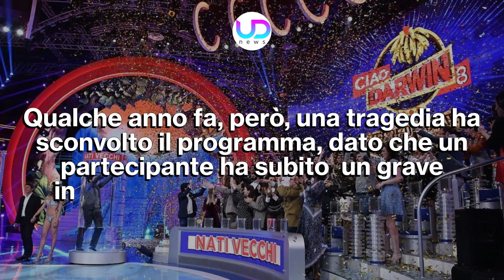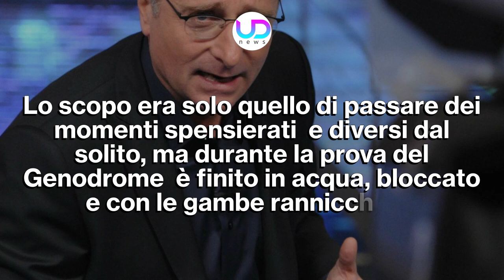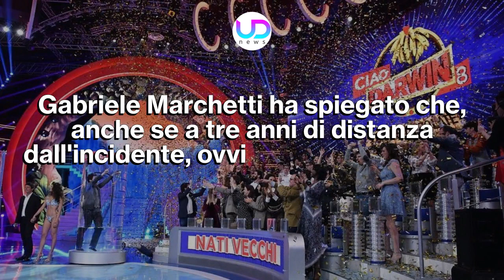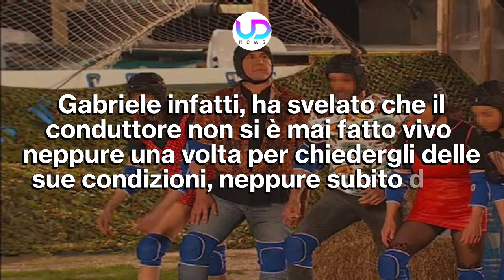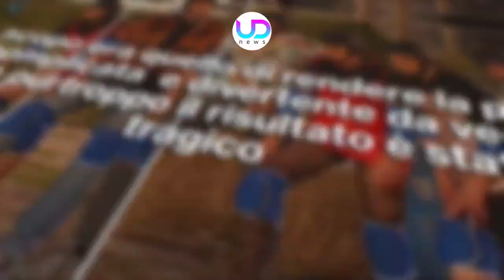Ciao Darwin: Gabriele Marchetti Torna A Parlare Dopo L'Incidente!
Ciao Darwin ha sempre appassionato e divertito milioni di telespettatori, facendo fare ai concorrenti prove divertenti, dibattiti e molto altro. Qualche anno fa, però, una tragedia ha sconvolto il programma, dato che un partecipante ha subito un grave incidente rimanendo tetraplegico. Quest'ultimo, Gabriele Marchetti, ha rotto il silenzio dopo molto tempo, raccontando nei dettagli l'accaduto e non risparmiando qualche attacco.